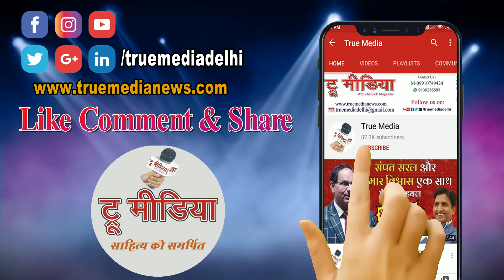मो'र'बी पुल हा'द'से में BJP सांसद के परिवार के 12 लो'गों की मौ'त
written consent.